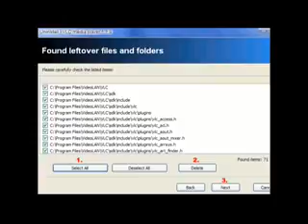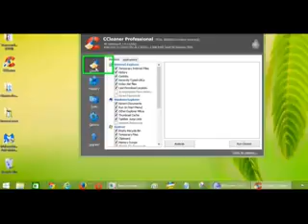How to Remove Megashop Ads from Chrome, Firefox ,IE